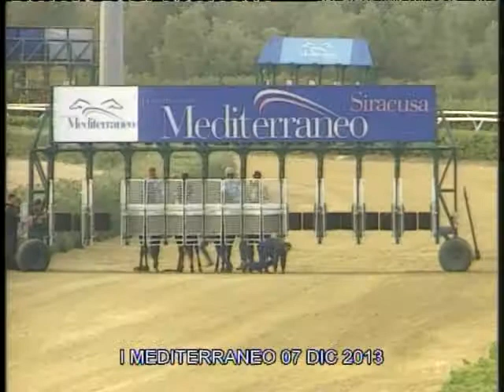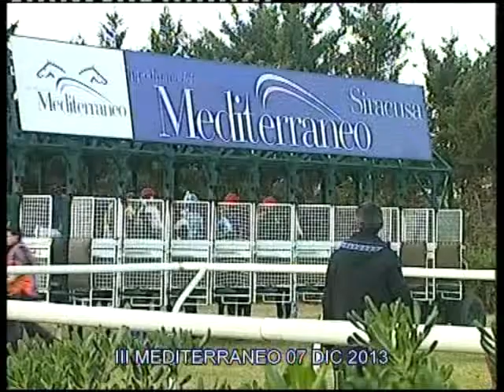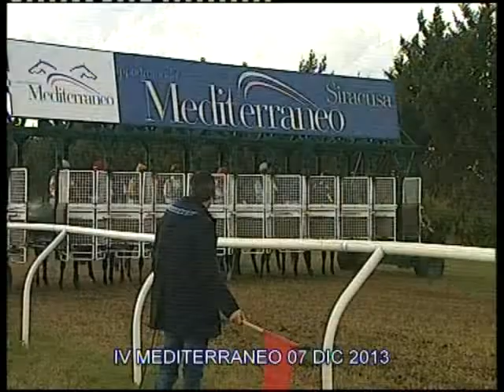Galoppo corse del 07 Dicembre 2013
Ippodromo del mediterraneo